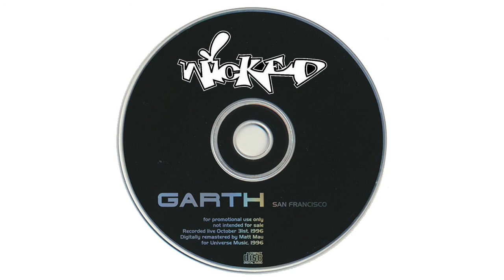DJ Garth - Live Promo Halloween 1996 - Wicked Sound System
A dope ass mix by DJ Garth, of the Wicked Sound System trio.
Recorded Live at a Halloween Event 1996, in San Francisco.